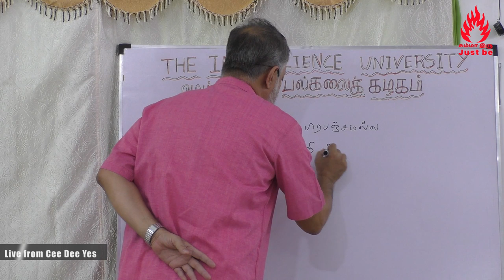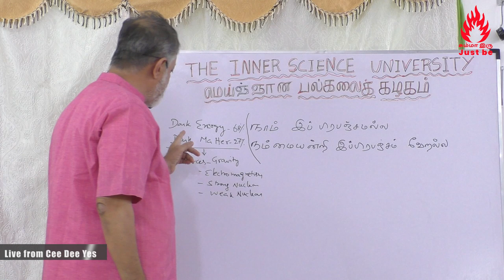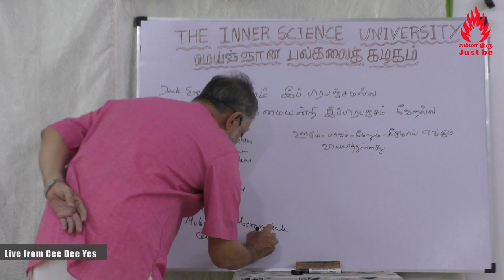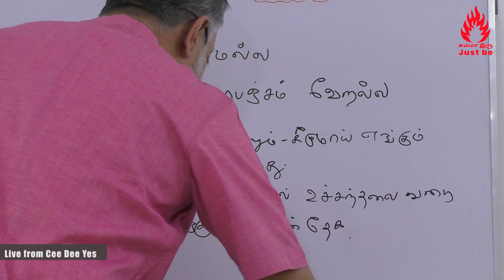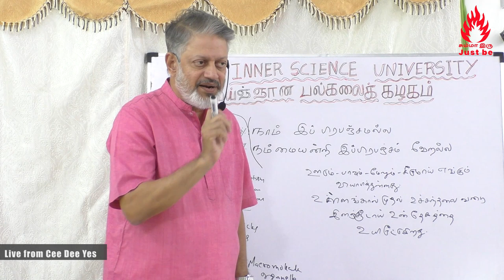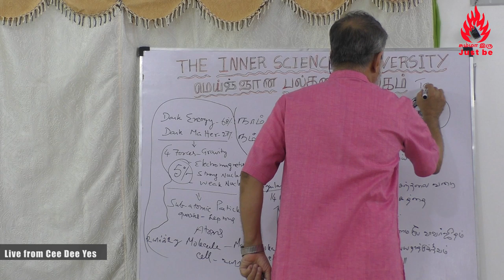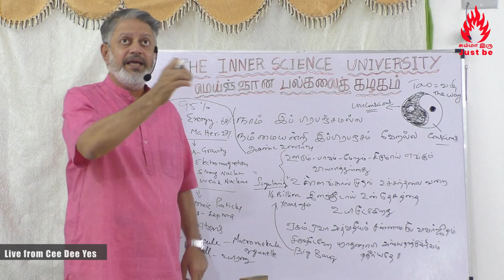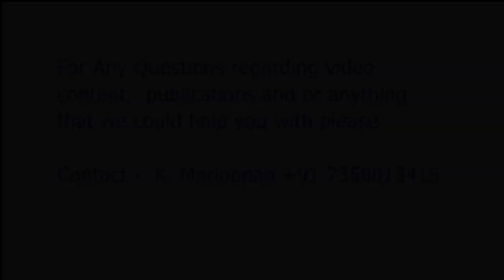தெளிவாக உரைத்தேனே நானின் கதையை !!!Haven’t I clearly said the story about this “I” !!!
How to support Just be:
Indian Bank
Nick Name: Maithreyaa
IFSC: IDIB000T038
Tirupporur Branch,
Kanchipuram District,
Tamilnadu, India.